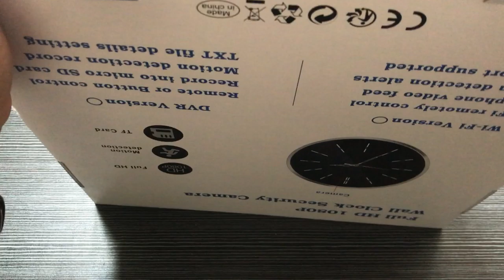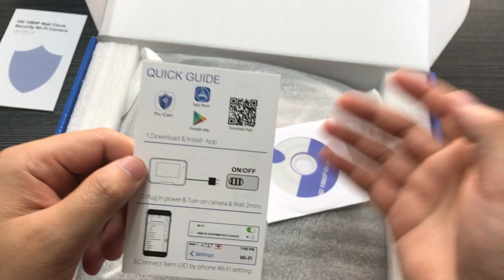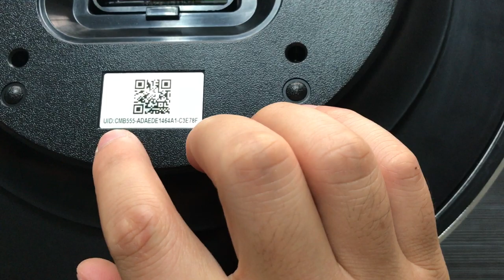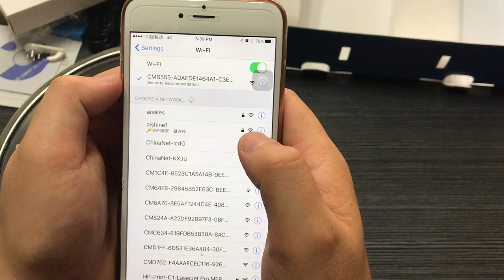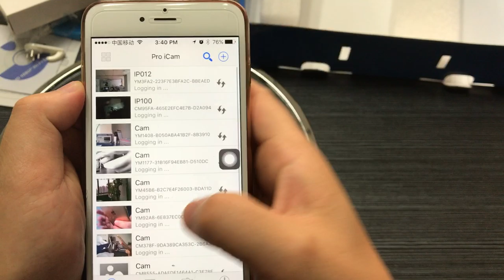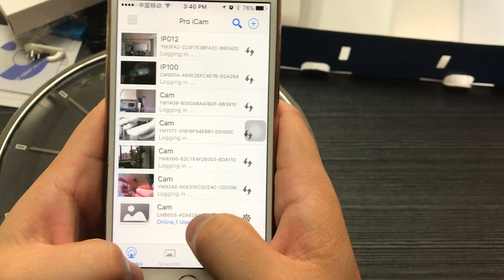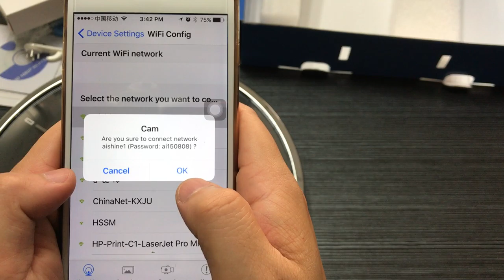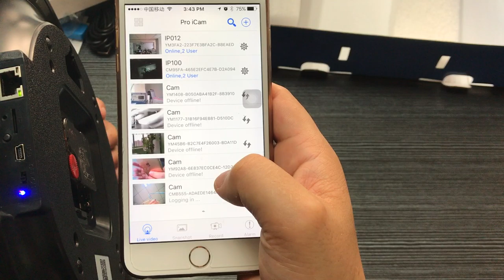How to use wall clock camera wifi live video streaming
Classical and elegant housing, make this camera much matching to most of EU and US housing design, the real product will be much attractive than picture.

2.0 mega pixel lens full HD 1080p for streaming real and clear live video remotely on smartphone free APP. The lens is downward 15 degree for catching faces in 2 meters smartly; 3000mA Internal battery to meet the needs of working day while away 8 hours for home security. It will alarm and pushing real time notification with 3 pictures when motion detected to phone;

Smart Home designed WiFi Hidden Security Camera will makes life be more secure and digital, it will ideal for indoor security,such as nanny camera,pets monitor,baby monitor,elder security and so on.

Camera Electronics
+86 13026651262